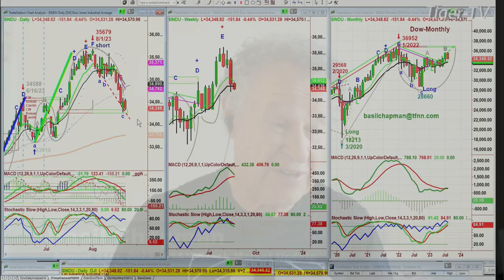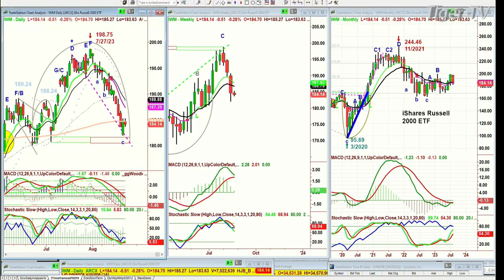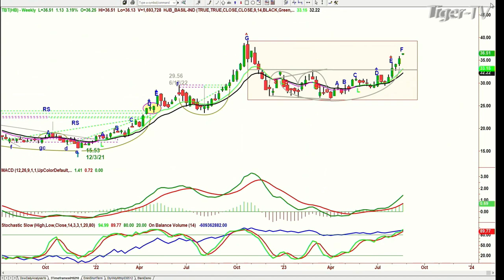August 21st 11AM ET Market Update on TFNN - 2023